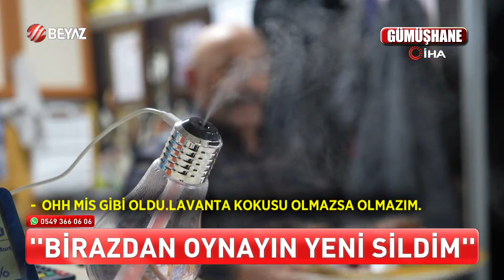BİRAZDAN OYNAYIN YENİ SİLDİM!